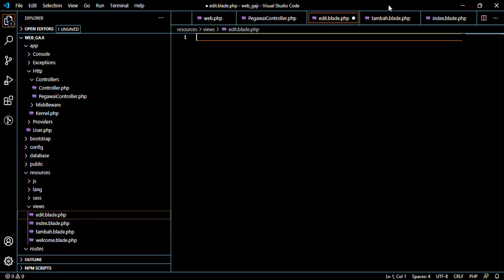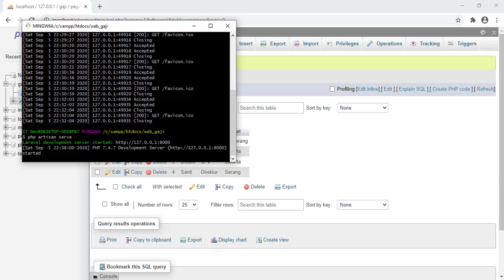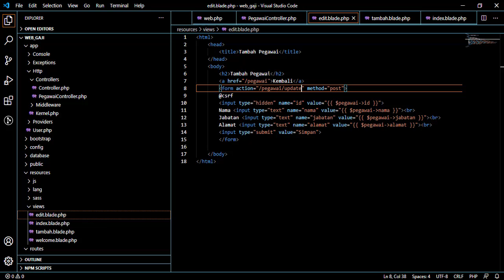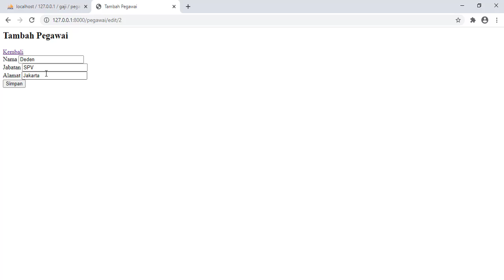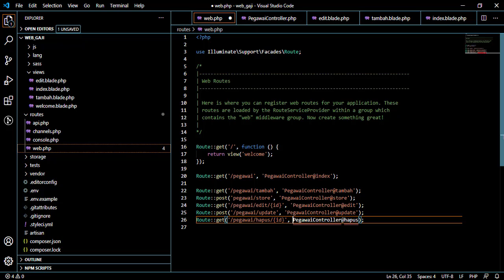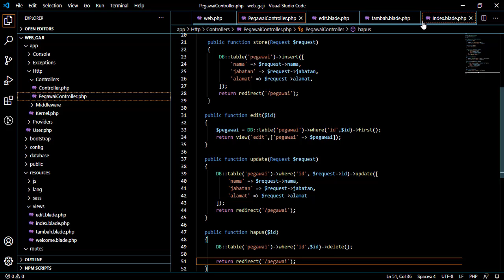Laravel part6 - Edit dan Hapus Data Dari Tabel MySql